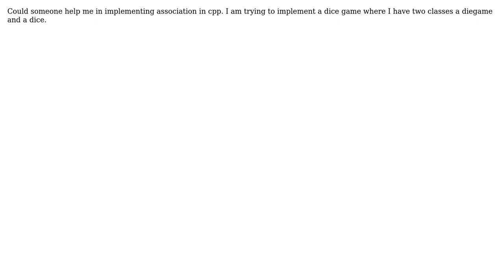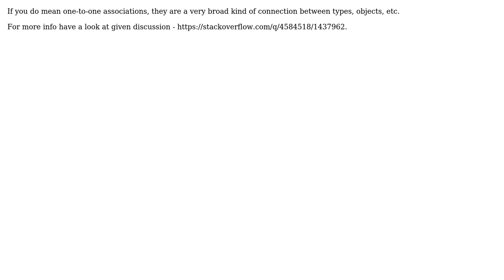Software Engineering: How to represent association in programs?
With thanks & praise to God, and with thanks to the many people who have made this project possible! You are responsible for your own actions.